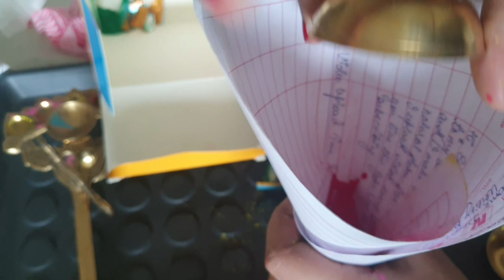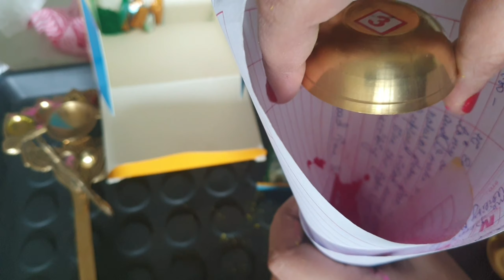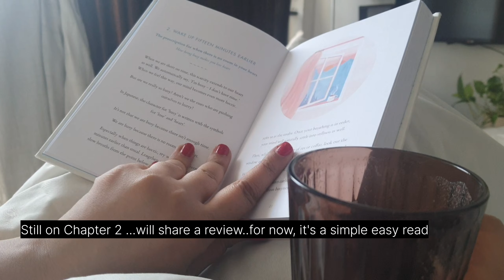Clean and store Your Brass Decor | Savoury Sorghum Pancake Recipe | Life of indian homemaker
Spinach Sorghum Pancakes | How to get things done | @simplyamazinglifebykaushiki

In this video, I'm sharing a savoury sorghum pancake recipe that you can make nutrient dense breakfast. This savoury sorghum pancake recipe is delicious and perfect for a quick breakfast or snack!

If you have brass decor in your home, then you know how important it is to keep it clean and looking its best. In this video, I'm sharing a recipe for a cleaning brass items that you can use to clean and store your brass decor. By following this recipe, you'll be able to clean and store your brass decor in a quick and easy manner.

Few of My latest videos, that you might enjoy as well
Unbelievable Kitchen Utility organization No Cost | Millet Recipe Living Room Decorate with me | Healthy Millets recipes | Plan With me

Video mentions
Savoury Sorghum Pancakes

Spinach- 2 cups chopped
mint leaves chopped- 1/2 cup (optional but adds tons of flavour)
Chickpea FLour (Besan)- 4 Tbsp
SOrghum flour- 6 Tbsp
greeen chilli chopped - 1 2 Tsp
Onion Chopped - 1 medium
Spring Onions chopped - 1/2 cup
Nigella Seeds ( Kalunji)- 1tsp
water- as needed to bring it together. add little water at time.
cook on well heated tawa on low and slow with very little oil or ghee to pan fry.

If you purchase these products using these links, I will receive a small portion of commission. However no additional charge will be charged to you. I truly appreciate your kindness and supportLove ❤️ Kaushiki